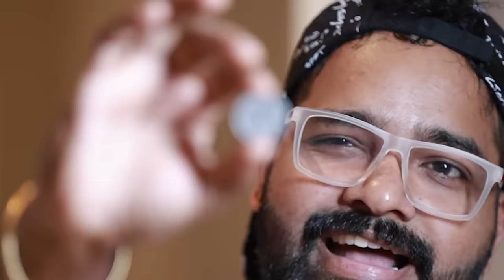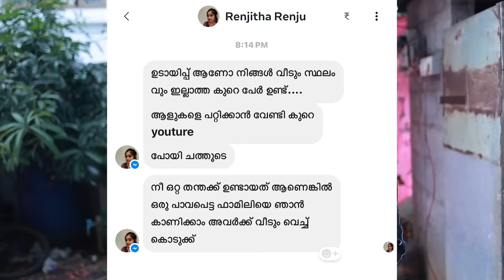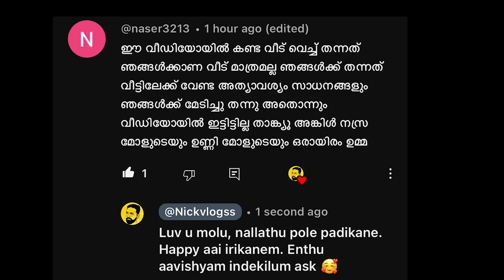House For Rs. 1 | Behind the Scenes 🔥🔥🔥